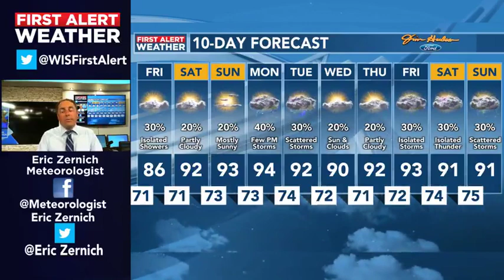First Alert Weather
Showers are finally moving out of the Midlands but the clouds will linger into Friday morning before some sun breaks out with a slight chance for a few isolated showers Friday afternoon.